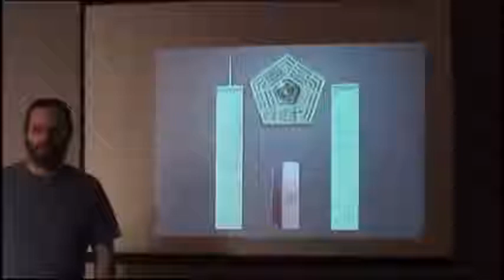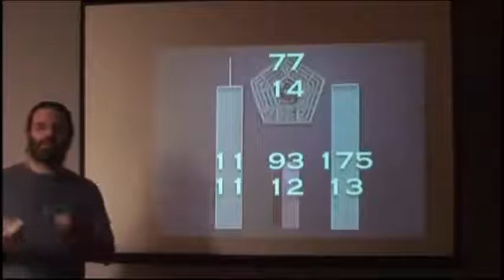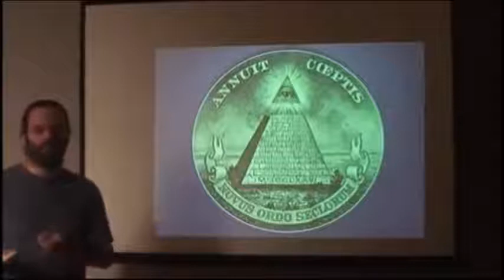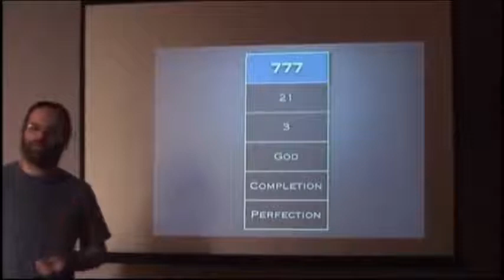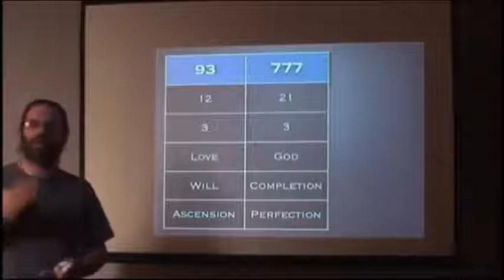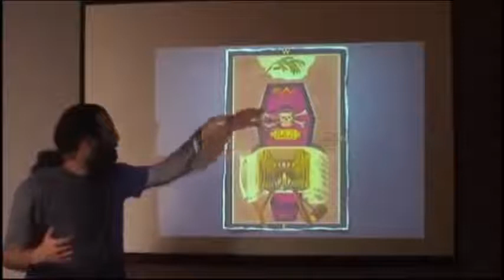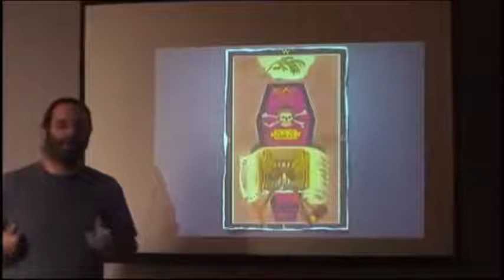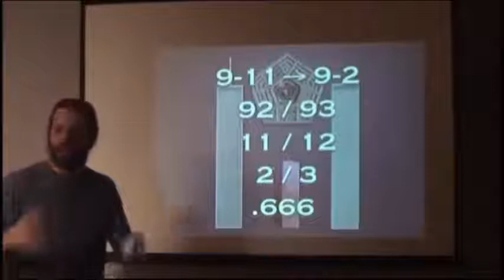[CE QU'IL SE PASSE SUR TERRE] 2/3 LE PROBLEME 6/7-4 numérologie du 11/9 (stfr)